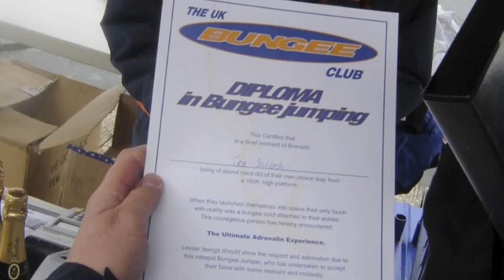Bungee Time (160ft)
A little video and picture montage of a bungee jump I did a few years ago.